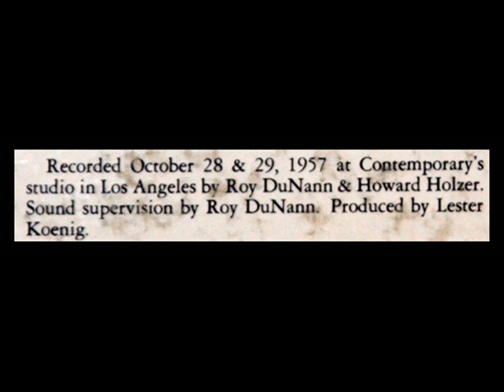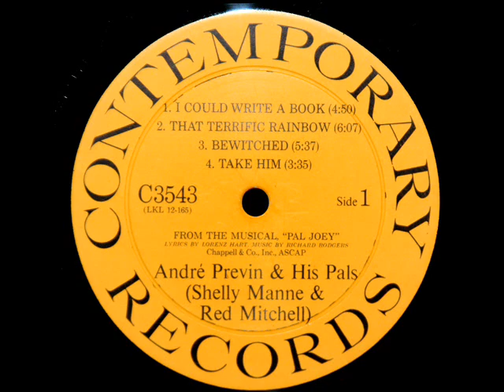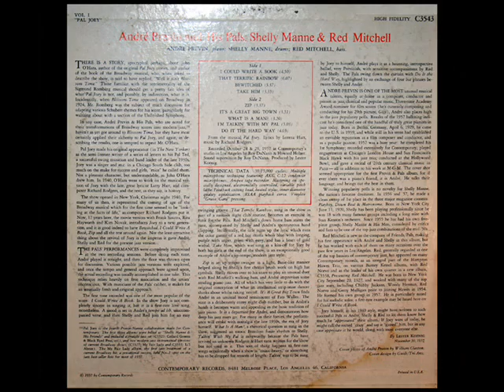Rodgers / Hart / Andre Previn, 1957: Bewitched - Shelley Manne, Red Mitchell Trio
From the LP shown above, issued by Contemporary Records in 1957.  From the musical Pal Joey, by Rodgers and Hart.  Andre Previn, Shelley Manne, Red Mitchell.  Recorded October 28 and 27, 1957, in Los Angeles.

"Bewitched, Bothered and Bewildered" é um show tune popular do musical de Rodgers e Hart Pal Joey (1940). A canção foi introduzida por Vivienne Segal na produção de 1940 da Broadway, e também foi cantada por ela em 1950 (tornando-se um hit) e no remake de 1952. Carol Bruce apresentou a canção na produção de 1954.

Андре́ Преви́н, также Андре́ Преве́н (англ. André Previn, урождённый Андреас Людвиг Привин, нем. Andreas Ludwig Priwin; род. 6 апреля 1929, Берлин) — американский дирижёр, пианист и композитор. Обладатель нескольких премий «Оскар» за лучшую музыку, один из восьми композиторов в истории мирового кинематографа, получавших эту награду два года подряд (дважды).  Превин родился в семье еврейских иммигрантов из России. Систематического музыкального образования не получил. В 1937 семья Превина бежала из Германии во Францию, в 1941 из Франции в США, где в 1943 Превин получил американское гражданство.

אנדרה פרווין André Previn (נולד ב-6 באפריל 1929) הוא פסנתרן, מנצח ומלחין נודע, יהודי יליד גרמניה. (פרווין עצמו איננו בטוח בשנת הולדתו, כיון שתעודת הלידה שלו אבדה כשהיגר לארצות הברית.)

André Previn est né Andreas Ludwig Priwin le 6 avril 1929 dans une famille juive de Berlin. Avec sa famille, il émigre aux États-Unis en 1938 pour échapper aux nazis. Il devient citoyen américain en 1943, grandit à Los Angeles, et fait ses premiers pas en arrangeant et composant des musiques de films d'Hollywood à partir de 1948. Il adapte et dirige la musique pour des films comme Gigi (1958), Porgy and Bess (1959) et My Fair Lady (1964) et pour chacun d'eux, il reçoit un Oscar. Pendant des années, il travaille au célèbre département musical de la MGM dirigé par Arthur Freed.

André George Previn, KBE (* 6. April 1929 in Berlin als Andreas Ludwig Priwin) ist ein US-amerikanischer Pianist, Komponist und Dirigent. Bevor seine Familie 1937 nach Paris zog, hatte Previn das Berliner Königliche Konservatorium besucht. Nach weiterem Studium am Pariser Konservatorium flüchtete die jüdische Familie im Oktober 1938 in die USA. Art Tatums Sweet Lorraine brachte Previn dazu, sich mit dem Jazz zu beschäftigen.

André Previn, (nome original Andreas Ludwig Priwin, (Berlim, 6 de Abril de 1929) é um compositor, pianista e maestro norte-americano, nascido na Alemanha. Recebeu treze nomeações para o Prêmio da Academia e venceu 4 Oscares da Academia de Artes e Ciências Cinematográficas pela categoria banda sonora original.
"David Hertzberg"